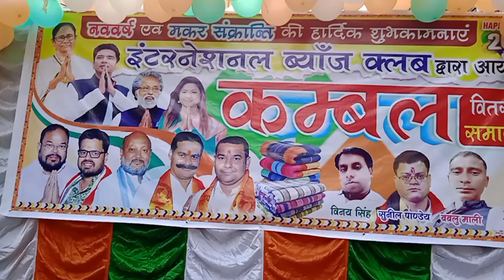इंटरनेशनल बॉयज क्लब के द्वारा नेताजी सुभाष रोड जरूरतमंद लोगों में कंबल वितरण किया गया